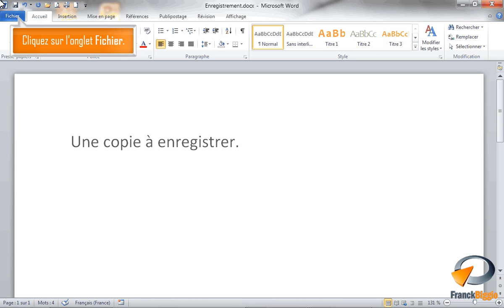Enregistrer sous dans Word - Formation Word Marseille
Tutoriel vidéo sur la fonctionnalité de Microsoft Word : Enregistrer sous issu de la formation Word Base de Optivalys Formations à Marseille.